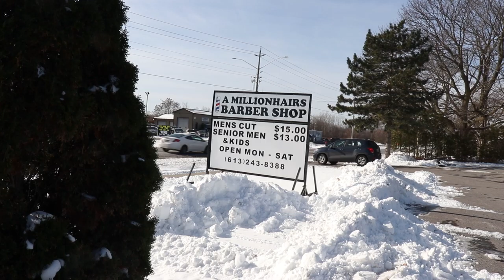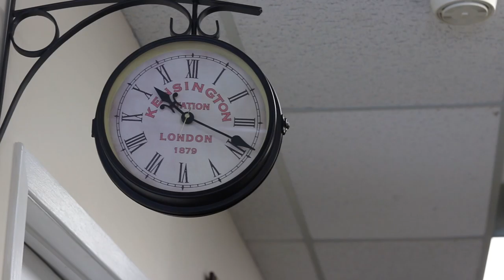The Barber shop short Documentary by Gagandeep Loyalist photojournalism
loyalist college